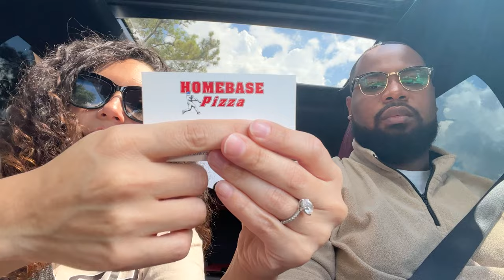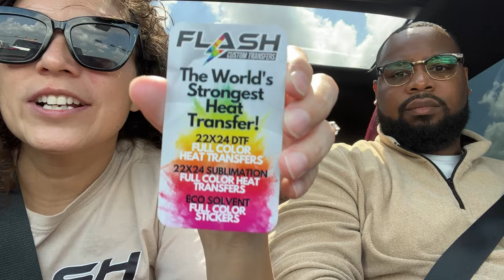NEVER MISS AN OPPORTUNITY!! | HOW TO GET YOUR LOCAL BUSINESSES TO BUY YOUR SERVICES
In this awesome video  @Flash Custom Transfers and I visit a new pizza shot Homebase Pizza and we turn it into a business relationship. If you are sick of vinyl and having to weed and cut the images, then this video is for you. All you have to do is PRINT & PRESS! Don't forget to check out the website for all of our awesome free images.

sublimation printer,
sublimation tumbler,
sublimation printing,
sublimation paper,
sublimation air freshener,
sublimation acrylic,
sublimation blanket,
sublimation blanks,
sublimation business,
sublimation cups,
sublimation cricut,
sublimation canvas,
sublimation coasters,
sublimation christmas stockings,
sublimation coating,
sublimation doormat,
sublimation design,
sublimation dark shirt,
sublimation earrings,
sublimation epson,
sublimation explained,
sublimation examples,
sublimation football,
sublimation glass,
sublimation gifts,
sublimation hoodie,
sublimation heat press machine,
sublimation hacks,
sublimation htv,
sublimation hats,
sublimation ink,
sublimation ideas,
is sublimation,
sublimation journals,
sublimation jewelry,
sublimation jersey printing,
sublimation jersey,
supacolor transfers,
supacolor review,
supacolor pricing,
supacolor ordering,
supacolor wearables screen print transfer,
supacolor alternative,
supacolor atlanta,
supacolor big brandoh,
supacolor file format,
supacolor facebook,